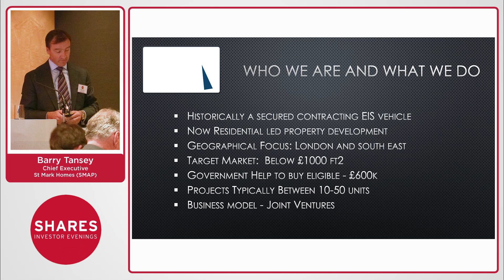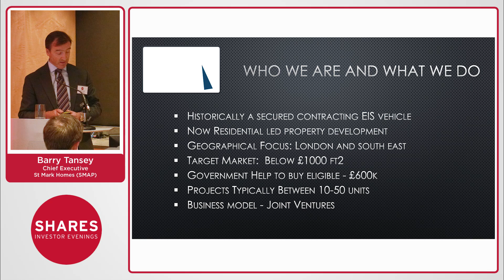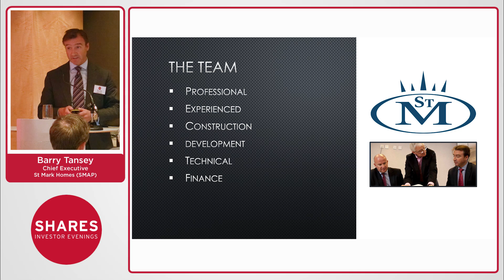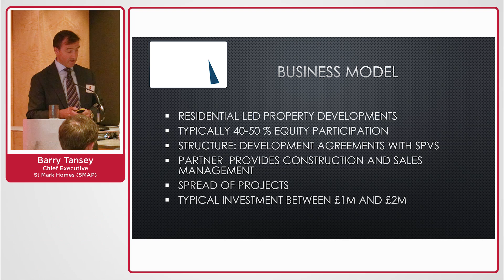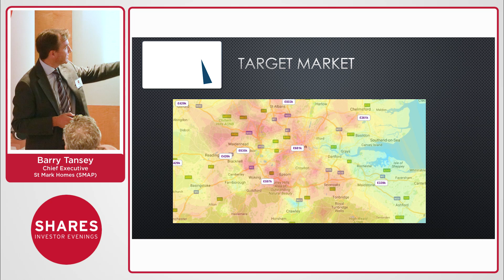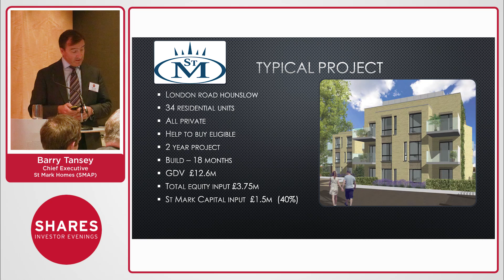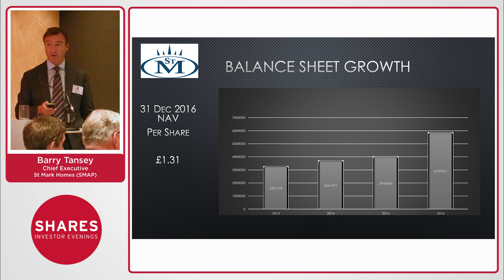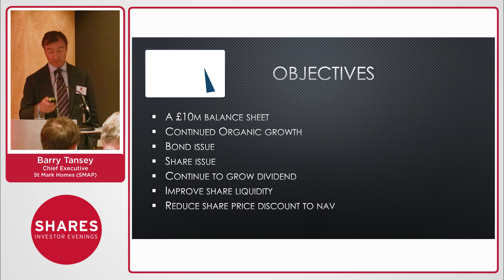Barry Tansey, Chief Executive of St Mark Homes (SMAP)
St Mark Homes (SMAP) has been listed on the NEX Exchange since 2000. They are a residential developer operating in London and the South East. They primarily operate on a joint venture basis targeting schemes with individual property sales below the £600,000 Help to Buy threshold. Annual dividend is currently at 5p per share.